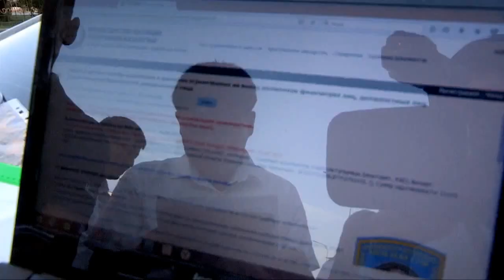Южно казахстанские судоисполнители и полицейские вышли на дороги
Южно-казахстанские судоисполнители и полицейские вышли на дороги. В области начались рейды по выявлению злостных неплательщиков алиментов и уклоняющихся от уплаты административных штрафов.  В нашей области более восьми тысяч отцов уклоняются от уплаты алиментов. Что касается неуплаченных штрафов, то на руках у судоисполнителей находится порядка 132-ух тысяч исполнительных дел.